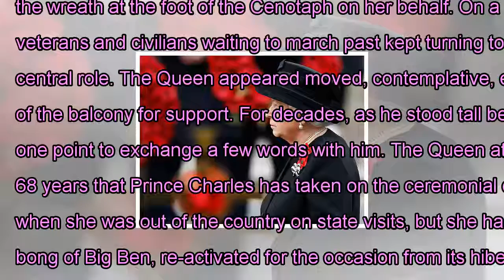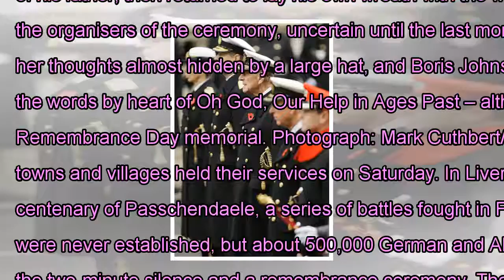Prince charles led tributes to the war dead on Remembrance Sunday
The Queen appeared to wipe a tear from her eye on Sunday as she stood on the balcony of the Foreign Office, for the first time ing her son lay the wreath at the foot of the Cenotaph on her behalf. On a bright but raw morning, the eyes of the crowds packed 10-deep along Whitehall and the thousands of veterans and civilians waiting to march past kept turning to the Queen and Prince Philip, heads bowed, ing the ceremony in which for so many decades they had played a central role. The Queen appeared moved, contemplative, even anxious. The Duke, who retired from formal duties three months ago at the age of 96, occasionally leaned slightly against the side of the balcony for support. For decades, as he stood tall between his sons and grandsons, his had been the straightest back on Whitehall. The Queen turned a fraction at one point to exchange a few words with him. The Queen attends the Remembrance Sunday ceremony at the Cenotaph. Photograph: Tolga Akmen/AFP/Getty Images It was the first time in his 68 years that Prince Charles has taken on the ceremonial duty when his mother was present: she has missed the ceremony twice when she was pregnant, and on four occasions when she was out of the country on state visits, but she has never before attended as an onlooker. This time, after the two-minute silence began with the comfortingly familiar bong of Big Ben, re-activated for the occasion from its hibernation during the restoration work on the Elizabeth tower, and ended with the echoing boom of a field gun fired from Horse Guards Parade, Prince Charles laid his mother’s wreath under her gaze. He then stepped back to allow the Duke’s equerry, Captain Ben Tracy, to lay one on behalf of his father, then returned to lay his own wreath with the white flowers in the form of Prince of Wales feathers. The recent political turmoil has been nerve-wracking for the organisers of the ceremony, uncertain until the last moment which government members would still be in place. In the event Theresa May was still prime minister, her face and her thoughts almost hidden by a large hat, and Boris Johnson was still foreign secretary, sharing his order of service with the culture secretary, Karen Bradley, since apparently neither knew the words by heart of Oh God, Our Help in Ages Past – although the Labour leader, Jeremy Corbyn, clearly did. Prince Philip, the Duke of Edinburgh, during the annual Remembrance Day memorial. Photograph: Mark Cuthbert/UK Press via Getty Images With 11 November, the actual anniversary of Armistice Day, and Remembrance Sunday falling in the same weekend this year, many towns and villages held their services on Saturday. In Liverpool a special service at St George’s hall featured Joey, the giant puppet from the play Warhorse. The event marked the centenary of Passchendaele, a series of battles fought in Flanders between July and November 1917 in weather that turned the terrain into a swamp of mud: the true casualty figures were never established, but ...